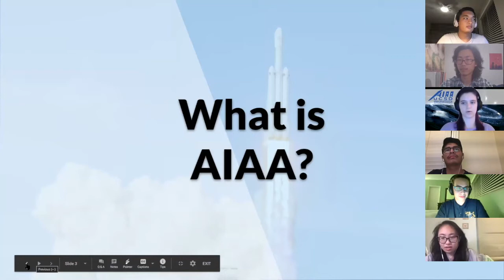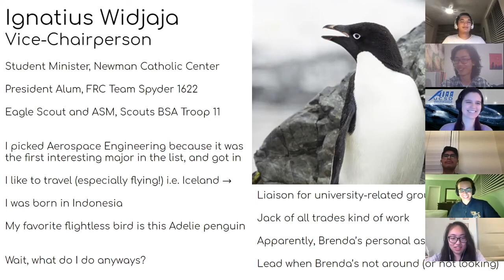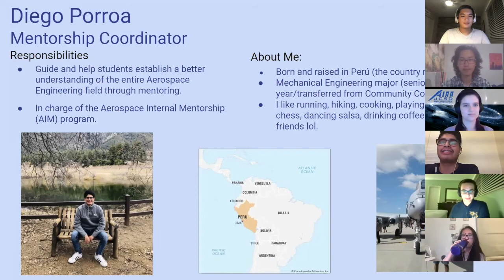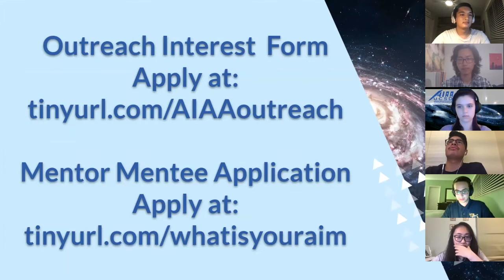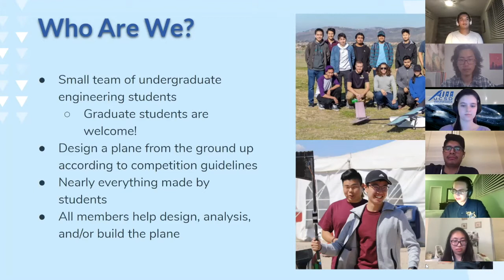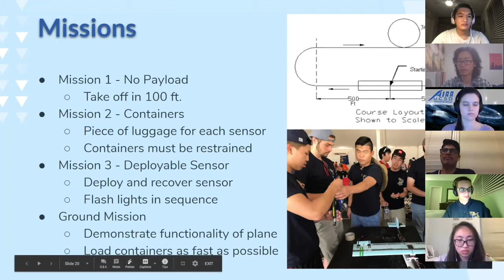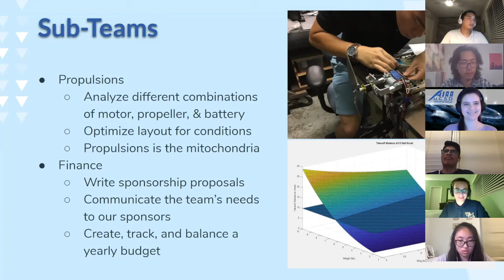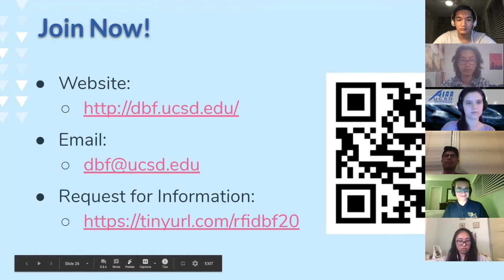AIAAxDBF GBM | Fall 2020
AIAA@UCSD and DBF, Design Build Fly, kick off the new school year with our first general body meeting of Fall quarter. We introduce our board members, learn about what AIAA and DBF are all about, and share what events we have coming up.